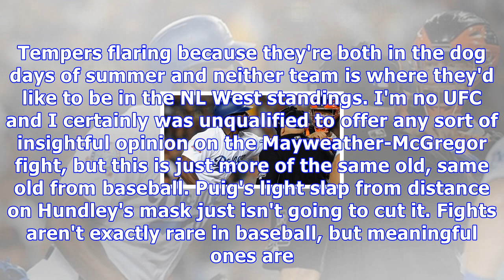Video: yasiel puig and nick hundley start wild bench-clearing brawl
Is there a politically correct way to ask for a little more belligerence in baseball? Is it crazy to want someone to actually connect on a punch? Yes; violence is bad. And last night, Yasiel Puig and Nick Hundley started a bench-clearing throwdown in the game between the Los Angeles Dodgers and San Francisco Giants, and to no one's surprise, no one really got hit. ​But the theatrics were thick. Puig getting frustrated he didn't capitalize on a prime opportunity to send a pitch yard. Hundley chir...